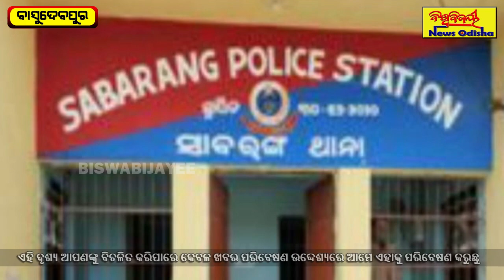ସ୍ୱାମୀ କାଟିଲା ସ୍ତ୍ରୀ ବେକ , ଘଟଣାର ତଦନ୍ତ କରୁଛି ପୋଲିସ